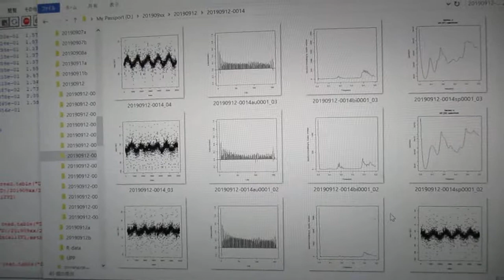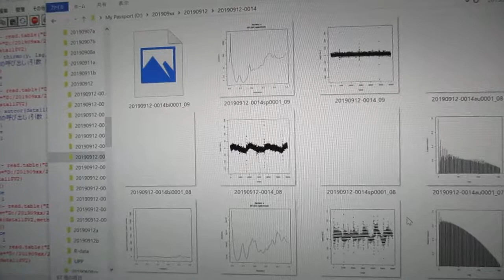‹統計的な考え方›を利用した「超音波技術（R言語）」 ultrasonic-labo